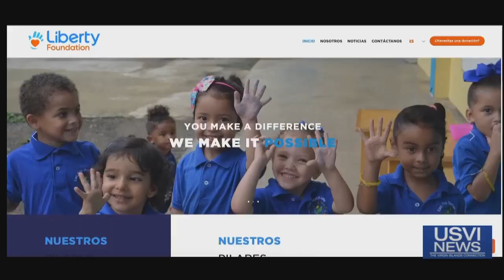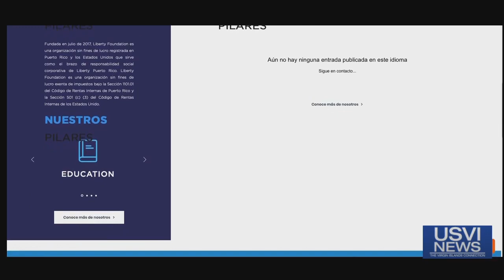Liberty Foundation Raises $600K in Donations